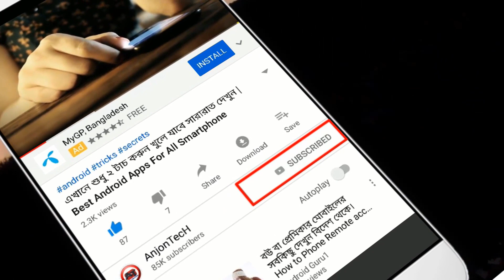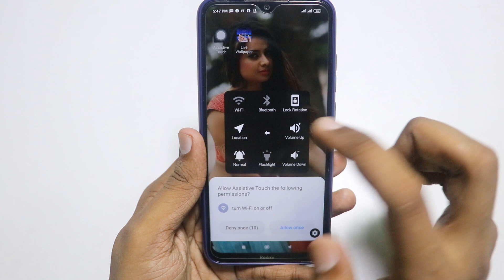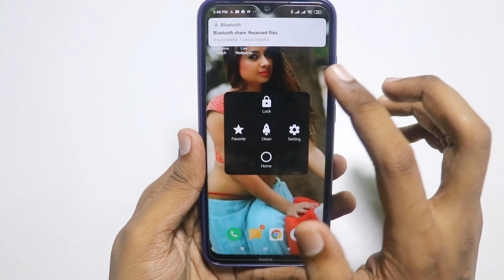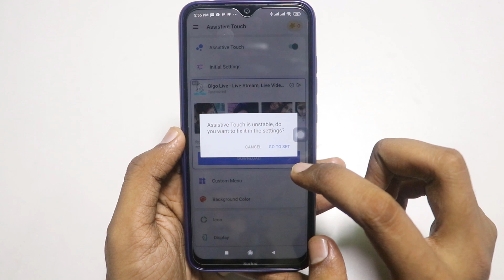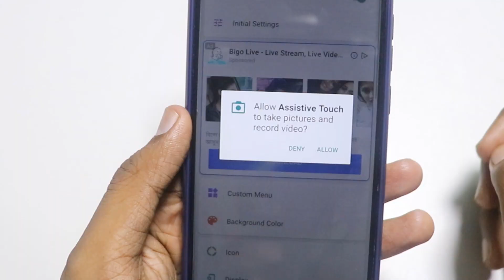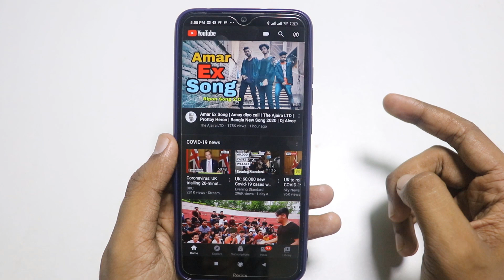এখানে শুধু ১ বার টাচ করুন খুলে যাবে সকল কিছু | Best Android Secret Apps 2020 | Assistive Touch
এখানে শুধু ১ বার টাচ করুন খুলে যাবে সকল কিছু | Best Android Secret Apps 2020 | Assistive Touch for Android

Hello friends welcome to Anjontech YouTube channel. In this tutorial  I will share with you most amazing Android secret apps. This app will be help for your mobile. Sometimes you are busy and you have no time to use your mobile but your mobile will need for struggle flash, increase volume, open Shortcut app, open shortcut data, on Wi-Fi. By this app you all the feature can be used when you busy. Assistive torch app is very helpful and useful application.

Assistive Touch for Android

What is Assistive Touch?
Assistive Touch is an easy tool for Android devices. It's fast, it’s smooth, and it’s totally FREE.
With a floating panel on the screen, you can easily use your Android smart phone. More conveniently, you can quickly access to all your favorite apps, games, settings and quick toggle. You can use smart clean function to clean running background apps, help your phone faster. Assistive Touch is also an ideal app to protect the physical buttons (home button and volume button). It is very useful for big screen smart phone.